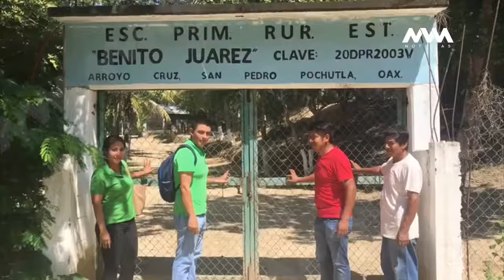Entrevista a nominados Premio Internacional de la Paz